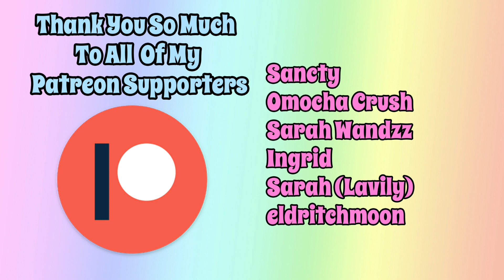Wine and Dollies - Episode 23 | dxgirly likes BJDs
Bonjour BJD Bitches!!

BJD's (ball-jointed dolls) are dolls made for an adult collectors and this channel is intended for a mature audience only.

Let me know what you think of all my new dolls/heads/whatever you want to refer to them as... Are you excited for Minifee Maya? I'm so happy I decided to order one.

My Etsy Shop, DxgirlyDesigns

As always, please excuse my excessive twitches/tics; I suffer from tardive dyskinesia as side effect of the medications that I'm on. I apologize if they bother you.

Like my plugs? They produce high quality, custom & made-to-order wood jewelry! Ordering with my code not only saves you some money, but earns me some store credit towards buying some new awesome plugs! And yes, they do ship internationally.

Get cash back just for shopping online. I've been using Ebates for over a year, and it's totally legit!